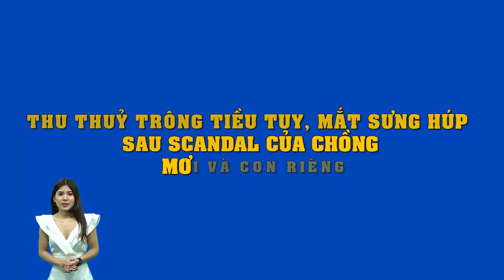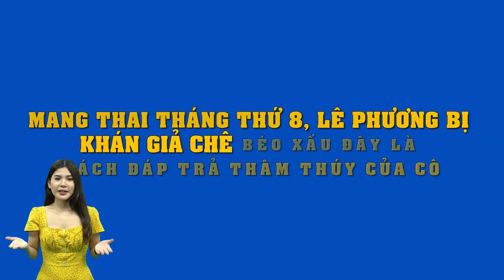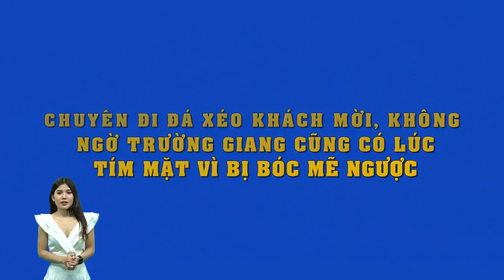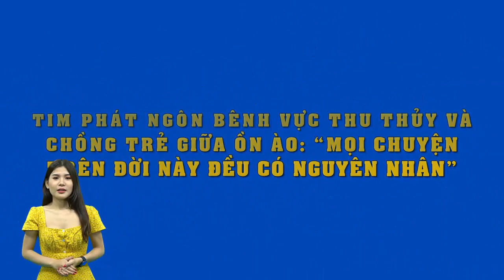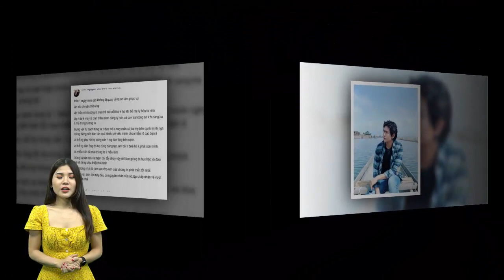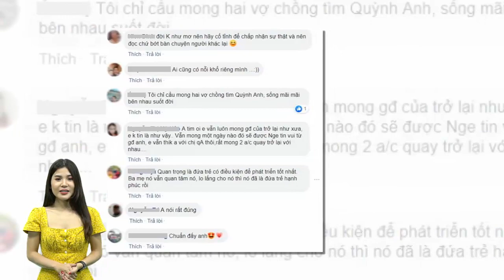Vợ sắp cưới của Qúy Bình bất ngờ lộ diện..Thanh Thức liên quan gì trong mối quan hệ này..?